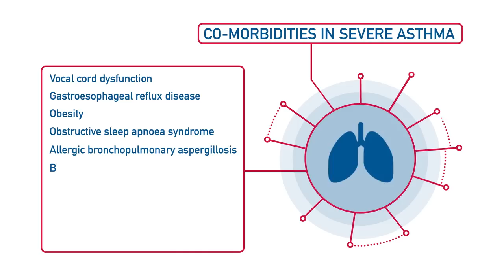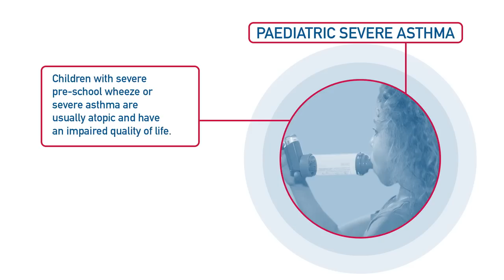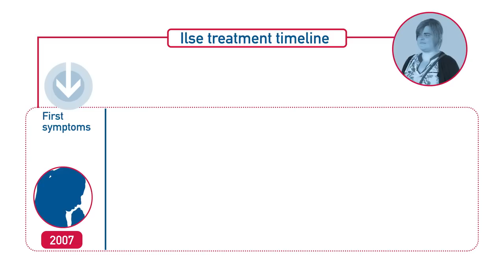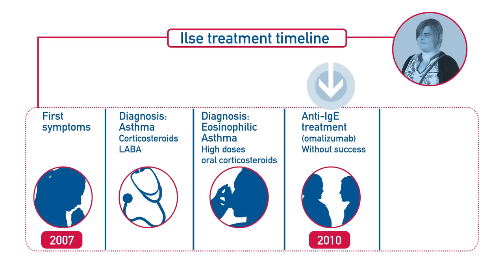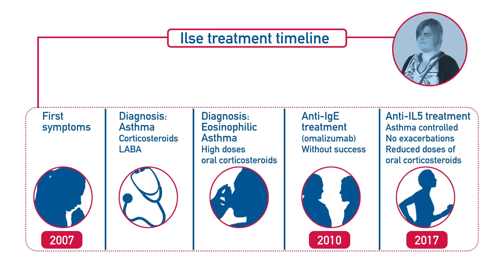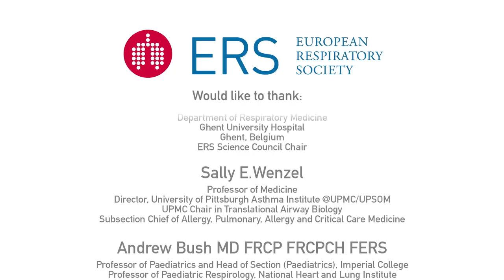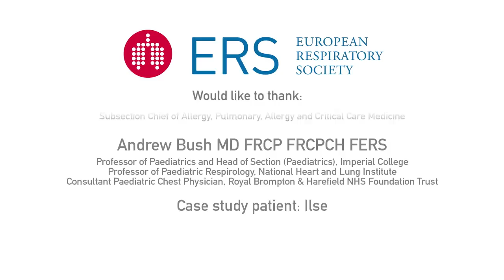Severe asthma: a major unmet need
Severe asthma is often misdiagnosed in both adults and children. Misdiagnosis is a missed opportunity to treat the condition effectively, with great consequences to the patient. Recent developments in phenotyping have provided us with the tools to improve diagnosis and treatment of severe asthma.

In the latest instalment of ERS Vision, Professors Guy Brusselle, Andrew Bush and Sally Wenzel explore the issues, recent advances and gaps as we move towards more effective diagnosis and treatment of the condition.